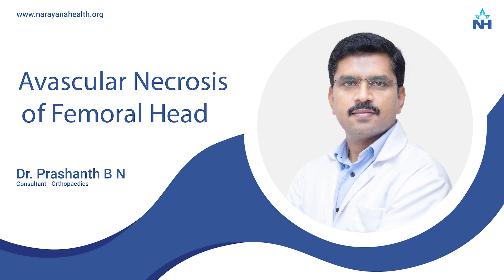Dr Prashanth BN Discusses Avascular Necrosis of Femoral Head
Avascular Necrosis of the femoral head is a disorder in which blood circulation to the femoral head rapidly reduces. These instances have recently risen in adults following the covid epidemic. Dr Prashanth BN, Consultant - Orthopaedics at Narayana Health City, Bangalore briefly explains the situation and its treatment in this video.

The 2 major symptoms of Avascular necrosis of femoral head are:
1. Difficulty while getting up from sitting position.
2. Difficulty in walking.

According to the specialist, an MRI scan is the only way to diagnose femoral head avascular necrosis. In the early stages, boosting blood circulation, also known as core decompression, can assist the patient reverse this condition. However, in the later stages the condition of Avascular necrosis of femoral head may require a hip replacement surgery.